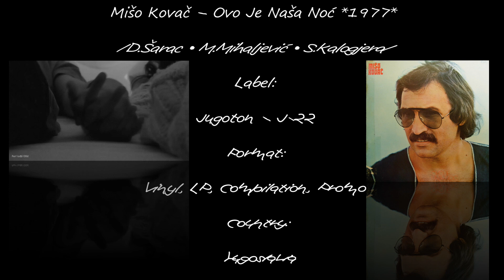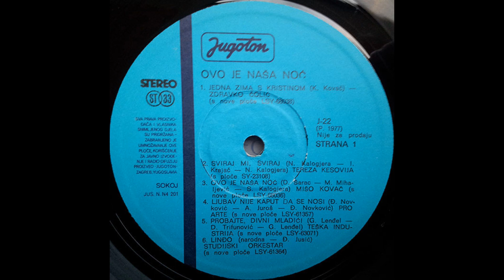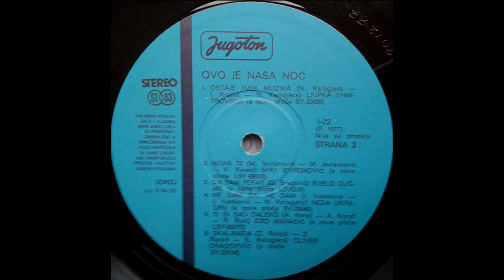Mišo Kovač – Ovo Je Naša Noć *1977* /// *vinyl* /RE/ /COMPILATION/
Label:
Jugoton ‎– J-22
Format:
Vinyl, LP, Compilation, Promo
Country:
Yugoslavia
Released:
1977
Genre:
Rock, Pop, Folk, World, & Country
Style:
Ballad, Chanson, Schlager, Pop Rock, Folk Rock, Folk

Lyrics By – M. Mihaljević

Comes in Jugoton gatefold promo sleeve with calendar for 1978, celebrating 30 years of the label.

PROMOTION ONLY!